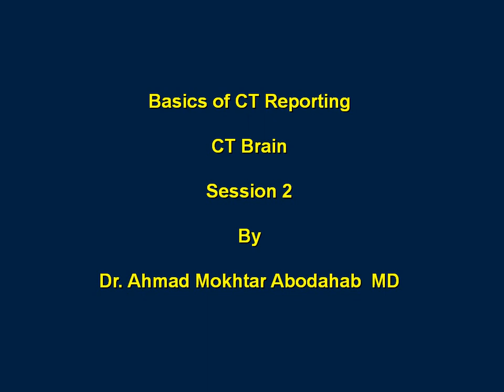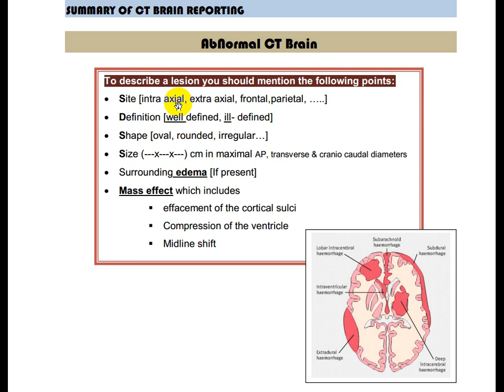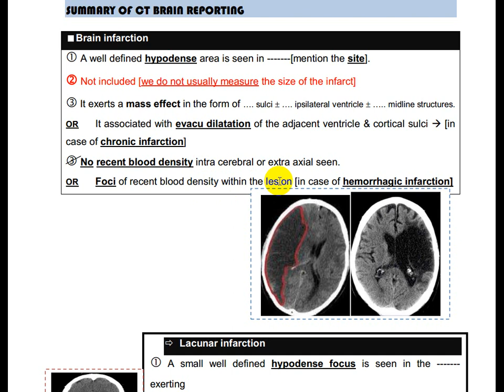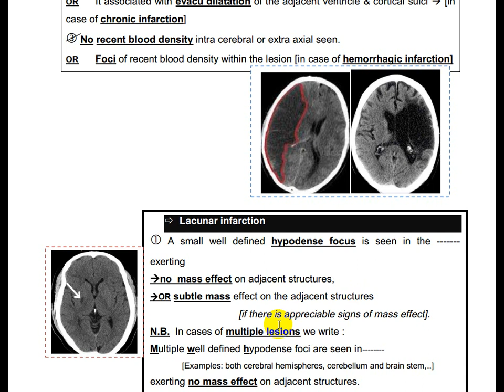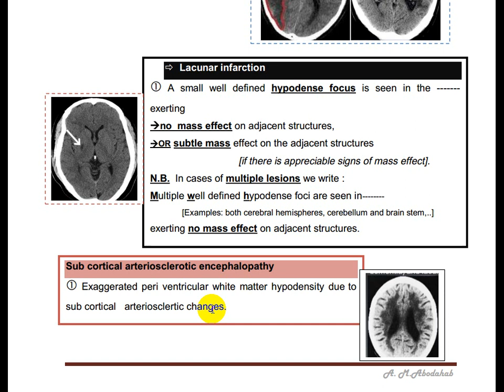Basics of CT Reporting - Session 2 - Cerebral Infarction